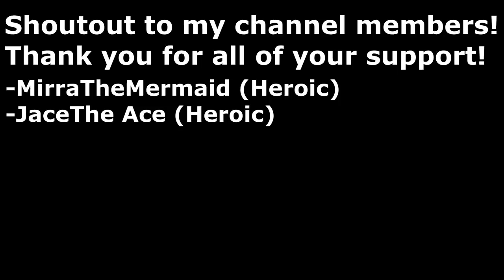[NEW ANCIENT] COMPLETING THE ENTIRE CHRISTMAS 2020 EVENT!! (ROBLOX MURDER MYSTERY 2)